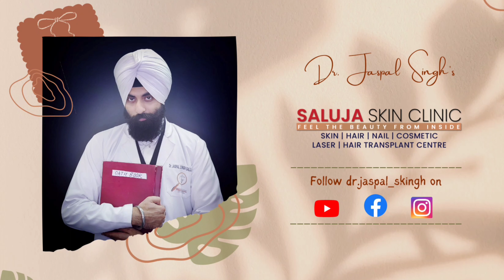Make up tips for Oily skin | Pimple prone skin | Dr Jaspal Singh | Saluja Skin Clinic | Skin doctor